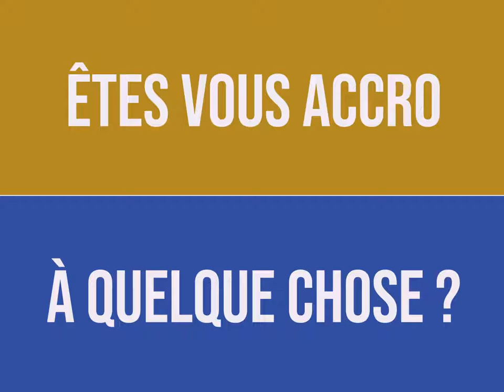TROMBINI Gilles Millière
Le question-réponse AUBASSADEURS par Gilles Millière Chef d'orchestre à l'orchestre symphonique de l'aube.

AUBASSADEURS

_CREDITS_